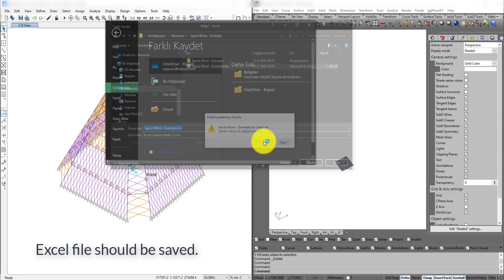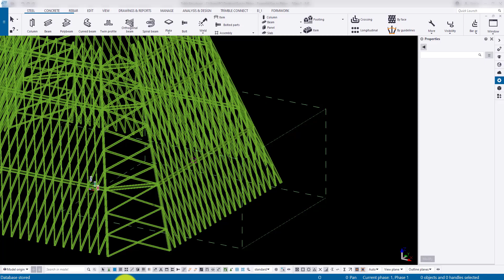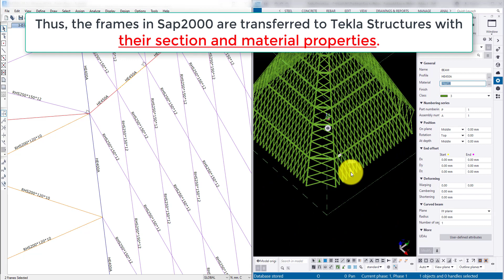SAP2000 TO TEKLA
Sap2000 ile hesapladığınız modelin " Tüm özelliklerini "  Tekla' ya otomatik olarak atabilirsiniz. Böylece modelciye anlatırken, oluşabilecek tüm data kayıplarının önüne geçebilirsiniz.

You can automatically assign "All the features" of the model you calculated with Sap2000 to Tekla. Thus, you can prevent all data loss that may occur while telling the modeler.